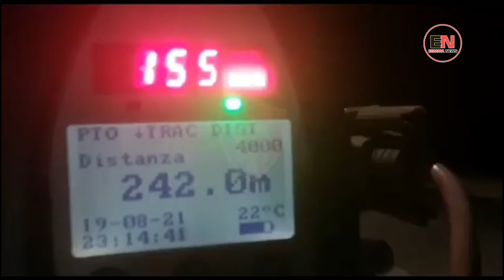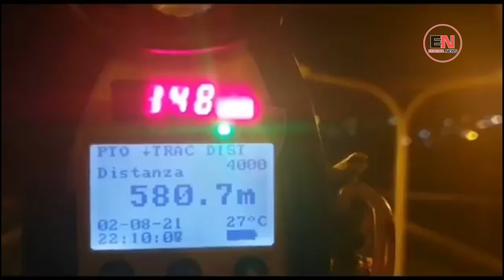TIRANË ELBASAN SHPEJTËSA MBI NORMËN NË RRUGËN